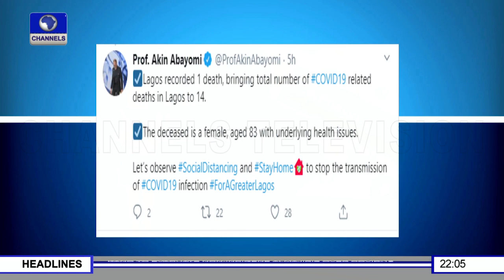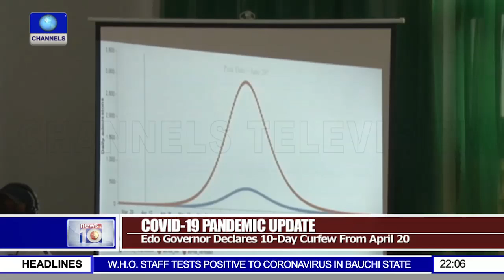Lagos State To Conduct 1,000 Tests Daily